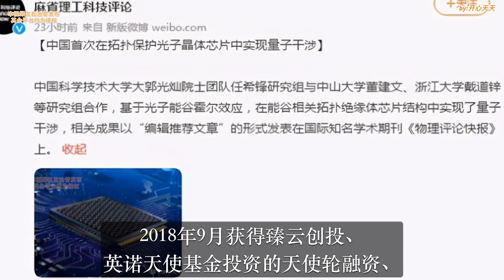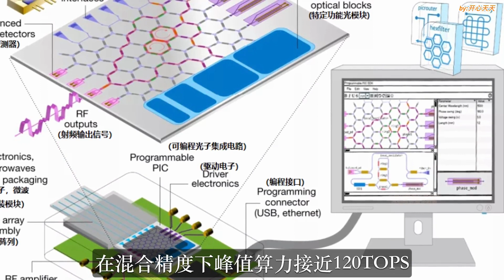国内首条光子芯片生产线2023年建成，华为实现重大突破，中国芯片即将换道超车，突破美国封锁！